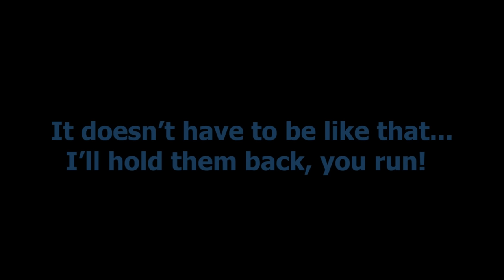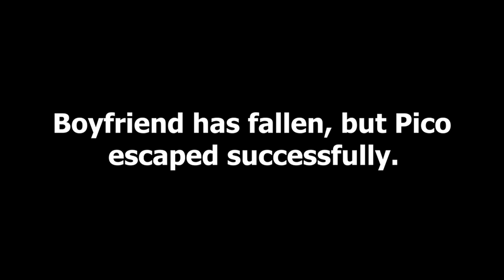FCR: EXTRAS | BF & Pico vs EVIL MM & DD (FULL WEEK!)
Surely, a 2v2 would be fair.

Funkin' Corruption: Reimagined is based off of Phantom Fear's corruption, but with an entirely twisted storyline and new songs!

Original Mod by: Phantom Fear
Reimagined Corruption by: DyanEstella
PhantomFears twitter: @PhantomFearOP
Coding: Ciovo06
Duality Coding: Honton129
Charting: Vojbra
Thumbnail: MAT
duality bf/pico: poga